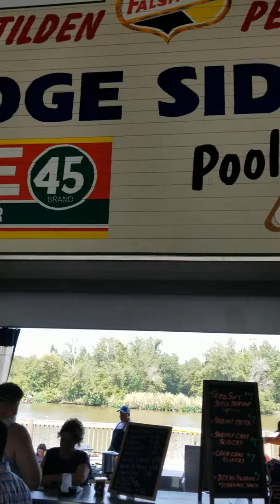GSXI-New Orleans Boat race area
Traditional event